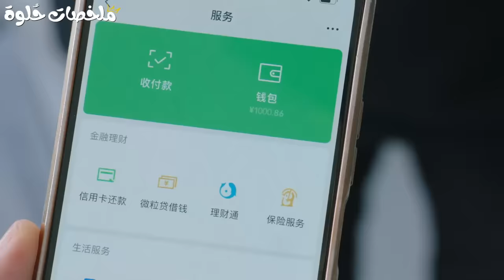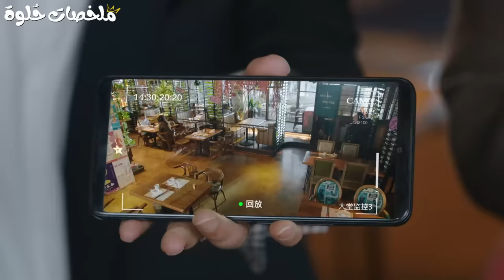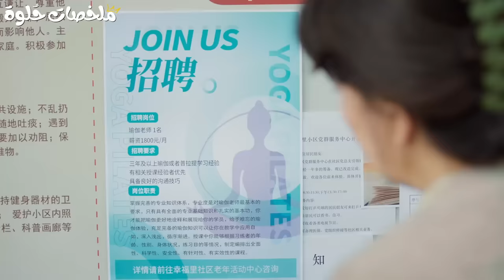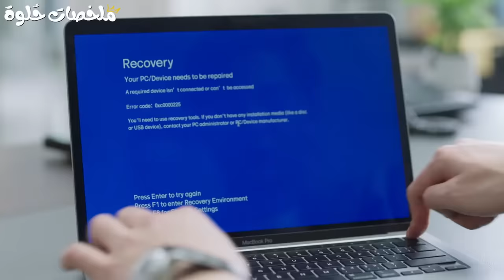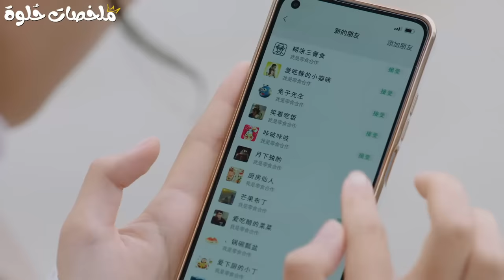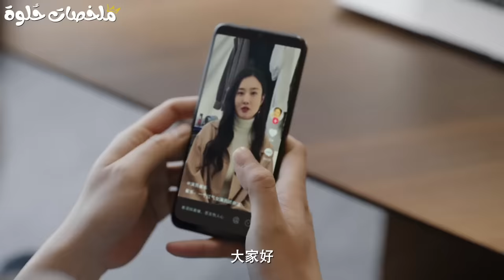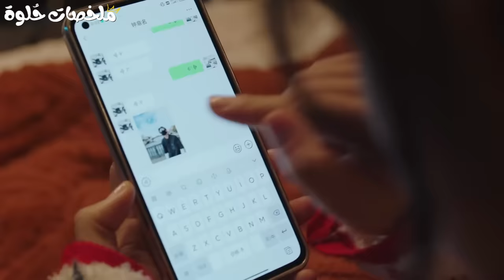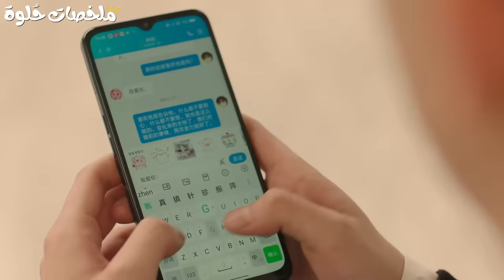بنت كيوته بتشتغل عند مدير شركة مغرور بعدما عائلتها بتفلس وبتكون مديونة ليه ولازم تسد دينها فأسرع وقت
ملخص مسلسل فتيات مذهلة كامل
تدور أحداث المسلسل عن بنت غنيه بترجع من فرنسا بتلاقي امها باعت القصر وعليهم ديون فبضطر تشتغل في اي شغلانة عشان تسدد كل الديون دي واول ما بتشتغل في شركة كبرى بيقع في حبها مديرها.
✨ السكريبتر : چــوي✨
✨ التعليق الصوتي : هبـة طـــارق✨
مسلسل كوري
ملخص مسلسلات كوريه
ملخصات افلام
مسلسلات كورية
ملخص مسلسل كوري
مسلسل صيني
ملخص مسلسل
ملخص كوري
ملخصات مسلسلات
ملخصات حلوة
ملخصات حلوه